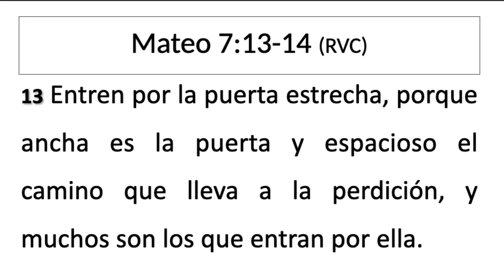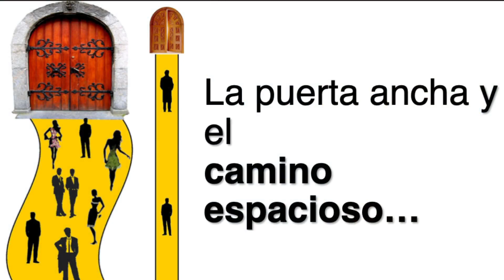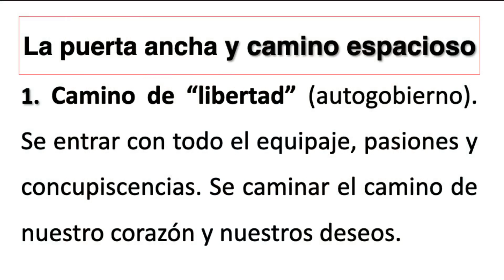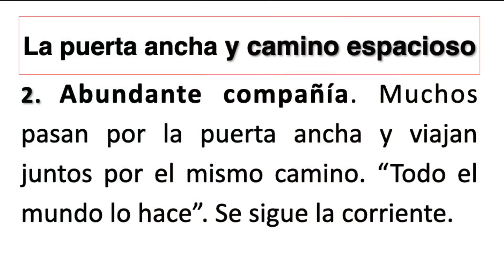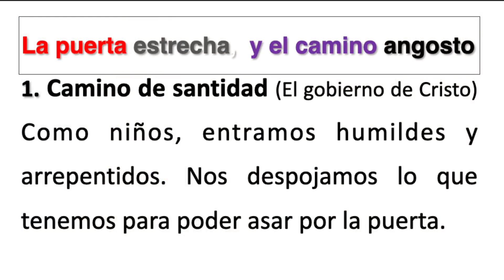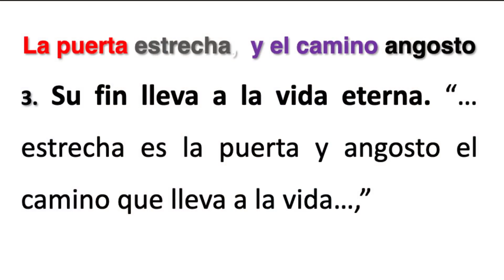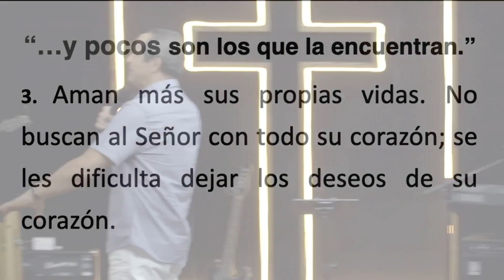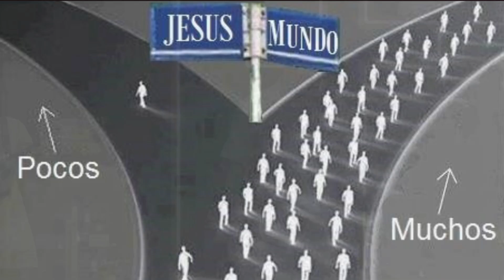La Puerta Estrecha, y El Camino Angosto | Pr. Celso Pérez (Popín)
Fraternidad Cristiana Amor a Quisqueya (Lugar de Nuevos Comienzos)

Estamos en vivo:
Culto de oración - Jueves 7:30 Pm
Culto general - Domingos 11:00 AM